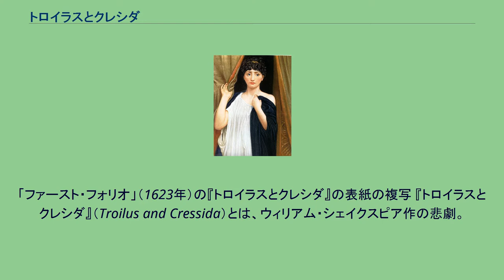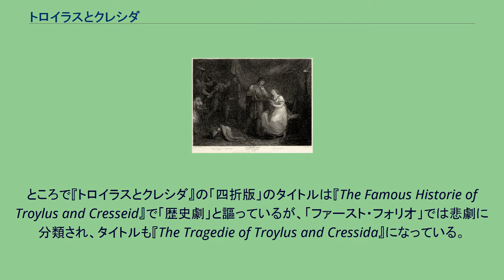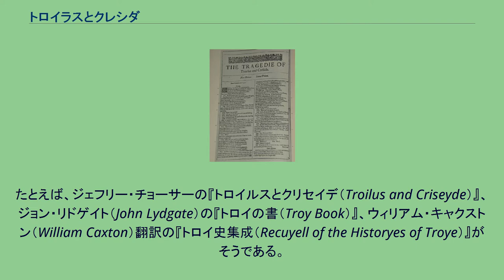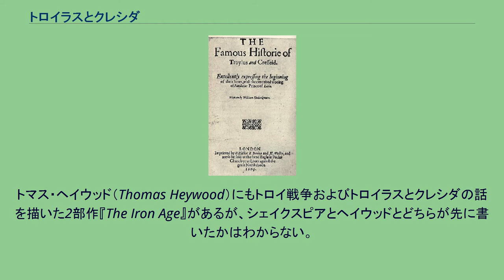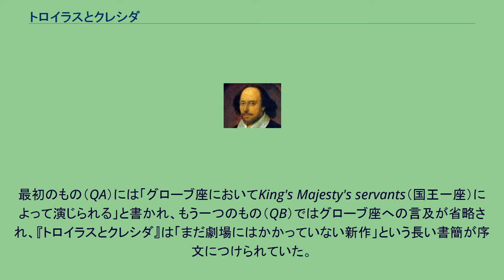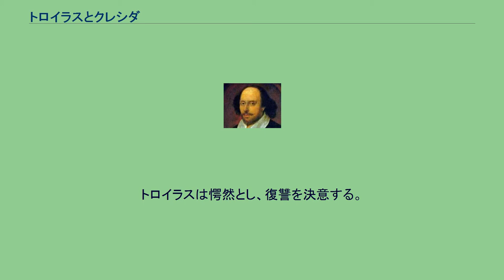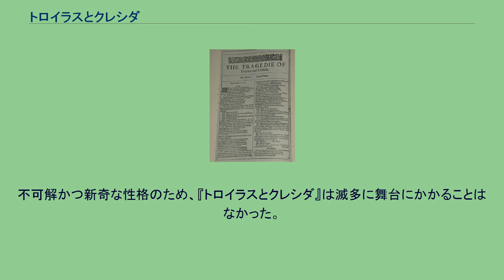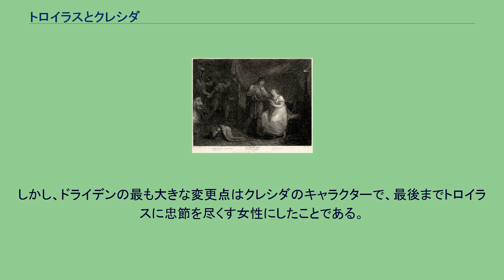トロイラスとクレシダ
「ファースト・フォリオ」（1623年）の『トロイラスとクレシダ』の表紙の複写 『トロイラスとクレシダ』（Troilus and Cressida）とは、ウィリアム・シェイクスピア作の悲劇。
1602年に書かれたと信じられている。
『トロイラスとクレシダ』は主人公（トロイラス）が死なないことで従来の悲劇とは異なり、シェイクスピアの「問題劇」の1つに数えられている。
その代わりに劇は、トロイの英雄ヘクターの死と、トロイラスとクレシダの愛の破局で重々しく幕を閉じる。
またトーンも劇全体を通して、猥雑な喜劇から陰鬱な悲劇の間を揺れ動く。
そのため、読者/観客はどのように受け止めればいいのか困惑してしまう。
しかし、劇のいくつかの特徴的な要素は明らかに「現代的」という見方をされることが多い（最も顕著なものは、ヒエラルキー、名誉、愛などの本源的価値への繰り返し続けられる疑問）。
ジョイス・キャロル・オーツは次のように述べている。
「シェイクスピアの戯曲の中で最も頭悩まされ、意味のつかみにくい『トロイラスとクレシダ』は現代の読者に現代劇の印象を与える——たくさんの不義についての吟味、悲劇ぶることへの批判、人間の命の中にある本質的なものとただ存在するだけものとの間の暗黙の議論、それらは20世紀のテーマである（中略）これは特殊なタイプの悲劇——因習的な悲劇では不可能であったものに基づいた"悲劇"」。
ところで『トロイラスとクレシダ』の「四折版」のタイトルは『The Famous Historie of Troylus and Cresseid』で「歴史劇」と謳っているが、「ファースト・フォリオ」では悲劇に分類され、タイトルも『The Tragedie of Troylus and Cressida』になっている。
さらに「ファースト・フォリオ」の原版でこの劇のページに番号がつけられておらず、目次のタイトルも明らかに後から押し込まれたものであることが、謎に輪をかけている。
研究者たちはこの劇がかなり遅い段階で「ファースト・フォリオ」に加えられ、空いたところに加えられたのだろうと見ている。
チョーサー『トロイルスとクリセイデ』 トロイラスとクレシダの物語はギリシア神話ではなく、中世の物語である。
シェイクスピアはいろいろな材源を使った。
たとえば、ジェフリー・チョーサーの『トロイルスとクリセイデ（Troilus and Criseyde）』、ジョン・リドゲイト（John Lydgate）の『トロイの書（Troy Book）』、ウィリアム・キャクストン（William Caxton）翻訳の『トロイ史集成（Recuyell of the Historyes of Troye）』がそうである。
アキリーズ（アキレウス）を戦場へ向かうよう説得するくだりはホメーロスの『イーリアス』（おそらくジョージ・チャップマンによる翻訳）と、中世・ルネサンス期のさまざまな改作から引いている。
この物語は1600年代初頭の劇作家に人気のあるものの1つで、シェイクスピアは同時代の演劇から着想した。
トマス・ヘイウッド（Thomas Heywood）にもトロイ戦争およびトロイラスとクレシダの話を描いた2部作『The Iron Age』があるが、シェイクスピアとヘイウッドとどちらが先に書いたかはわからない。
さらに、トマス・デッカー（Thomas Dekker）とヘンリー・チェトル（Henry Chettle）もシェイクスピアと同じ頃に『トロイラスとクレシダ』という劇を書いたが、こちらはあらすじの断片が残っているのみである。
1609年の四折版の表紙 『トロイラスとクレシダ』は『ハムレット』を完成させた直後の1602年頃に書かれたものだと信じられている。
「四折版」は1609年に2種類出版された。
その当時上演されたかはわからない。
というのも2つが矛盾しているからで、一方は最近舞台で上演したばかりとあるのに、もう一方はまだ舞台にかけていないで新作と序文で謳っているからである。
書籍出版業組合の記録に登録されたのは1603年2月7日で、登録した書籍商兼印刷屋のジェームズ・ロバーツは、シェイクスピアの劇団である宮内大臣一座によって上演された劇と言及している。
しかし、出版はされなかった。
1609年1月28日に文房具商（本屋兼）のリチャード・ボニアンとヘンリー・ウォリーが再登録して、その年のうちに最初の四折版が出...